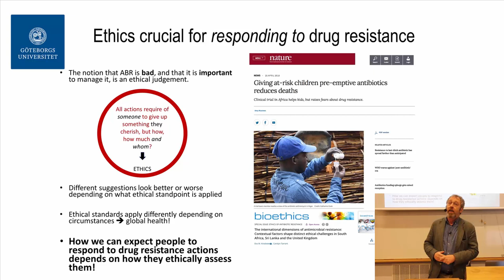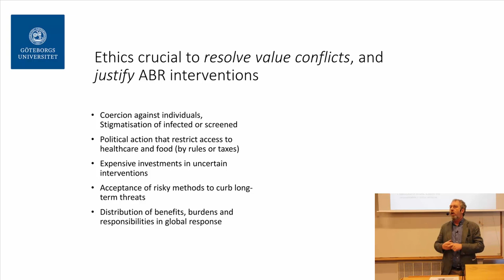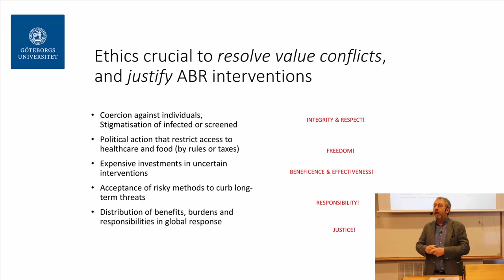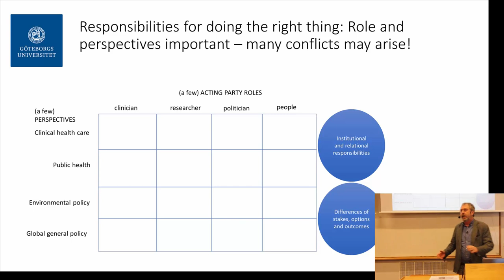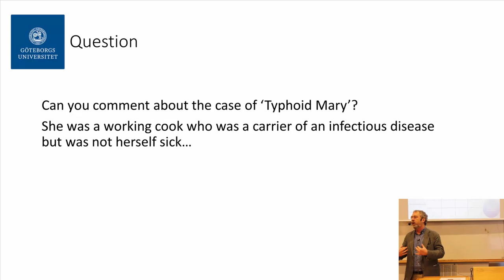29-Value judgments in ABR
This is part of the online course ‘The problem of antibiotic resistance’ and discusses the role of value judgments in discussing ethical implications of the problem.